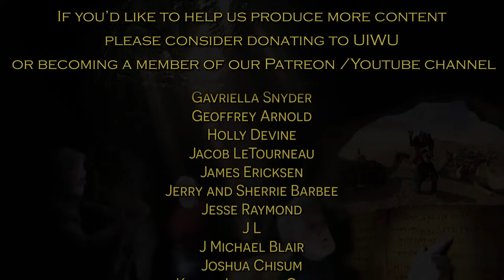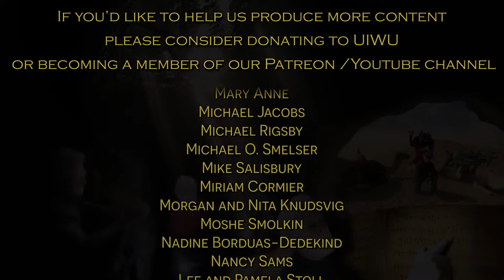Signs and Wonders - The Prophet Isaiah: IV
Prophets, a Prophetess, and a Prostitute... This week's episode in our Isaiah series uncovers a remarkable, yet often overlooked, tapestry of intertwined prophetic lives. In the shadow of the reigns of Uzziah, Yotham, Ahaz, and Hezekiah, four prophets—Hosea, Isaiah, Amos, and Micah—proclaimed their visions. But did you know that amidst the turbulence, at least two of these prophets became fathers? Their children, bearing names that foretold imminent events, became living prophecies. Isaiah described them as "signs and wonders." The stories behind these children and their mothers—one a prophetess, the other a prostitute—paint a captivating narrative of faith, prophecy, and destiny.

Video Chapters
0:00 SHMA LIVE Intro
0:35 Opening Remarks
2:02 Immanu'el - With us is God
15:22 A Remnant Will Return
20:28 Signs and Wonders
37:35 Sands of the Sea
40:47 Hosea's Children
51:44 Closing Remarks
53:24 Credits